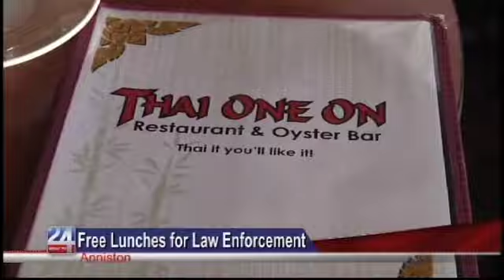Local Restaurant Offering Free Lunch for Officers